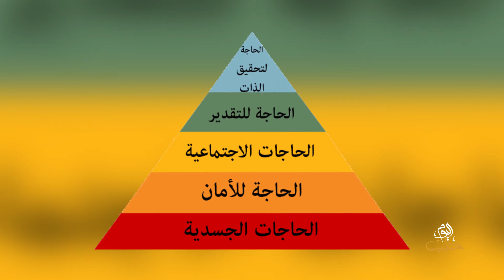عليكم العافية - الدعم النفسي لذوي المفقودين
في حلقة هذا الأسبوع من برنامج عليكم العافية، ناقشنا مع الطبيب النفسي وسام حمزة محاسنة الدعم النفسي لذوي المفقودين وأليات الدعم النفسي الأولي المستخدمة، وضرورة تطبيقه فورا، وبين الضيف أن الممارسين غير المدربين قد يتسببوا بأخطاء عند المداواة.